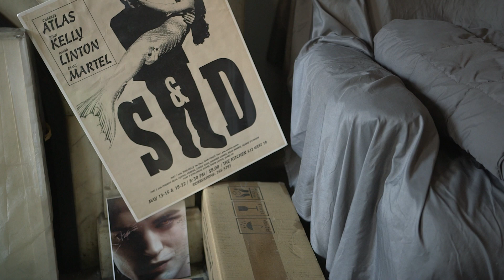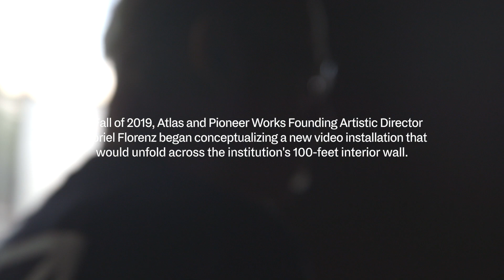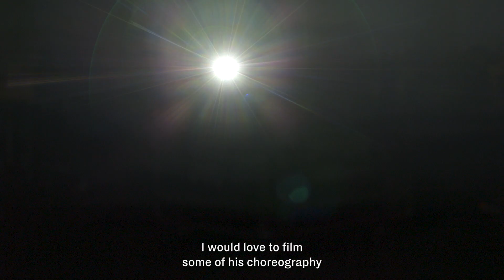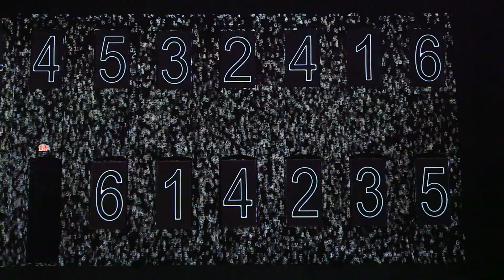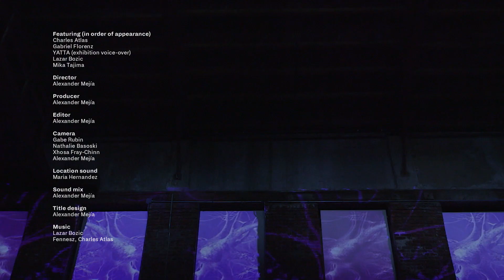Charles Atlas on The Mathematics of Consciousness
In the fall of 2022, Charles Atlas: The Mathematics of Consciousness debuted on the brick wall of Pioneer Works’ Main Hall. Combining original footage and segments culled from the artist’s extensive archives, the immersive video work extended across 100 feet of the institution’s interior architecture. The projected images flickered and toggled between numerical fantasies, dance sequences, abstract compositions, scientific ruminations, and internet memes—simulating and commenting upon memory, thought formation, and numerical expression.

Atlas has long been a pioneering figure in film and video, testing the limits of his medium and forging new territory through experiments in genre, style, and craft. Since his beginnings as filmmaker-in-residence for Merce Cunningham Dance Company during the early 1970s, Atlas has collapsed the barriers between dance, performance, and media, collaborating with a dynamic roster of creative figures to harness a distinctly ambidextrous position.

This project is supported by the Alfred P. Sloan Foundation Program in Public Understanding of Science and Technology, bridging the two cultures of science and the arts.